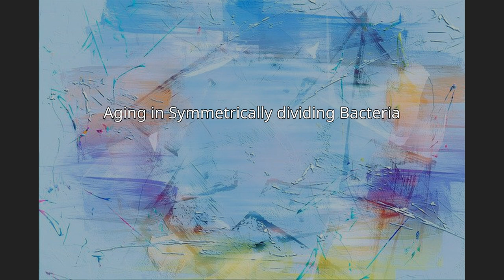Bacterial senescence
Bacterial senescence or bacterial aging refers to the gradual decrease in cellular function in individual bacterium as they increase in age. Indicators of senescence include a decelerated division rate and an increase likelihood of death.
The fundamental cause of aging in bacteria is thought to be the accumulation of deleterious components (aging factors). Asymmetrically dividing bacteria, such as Caulobacter crescentus, show signs of replicative aging. The results for symmetrically dividing bacteria are more nuanced. For example, Escherichia coli, under certain experimental conditions, may exhibit signs of replicative aging caused by subtle asymmetries in its division.